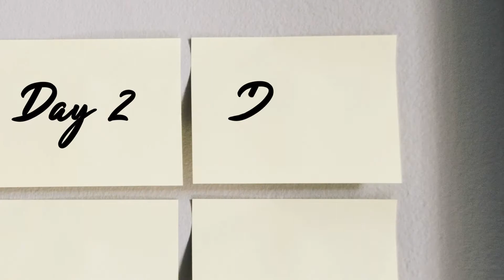Thinning Hair - Daily Do's of Dermatology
Get your daily tip about skin, hair and nails from a Board Certified Dermatologist. The Daily Do's of Dermatology are posted every week day.